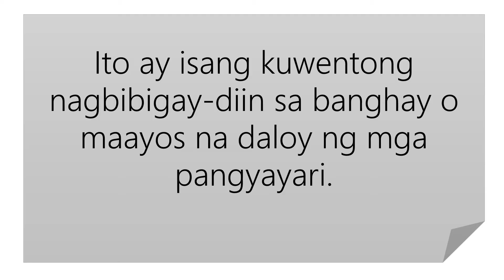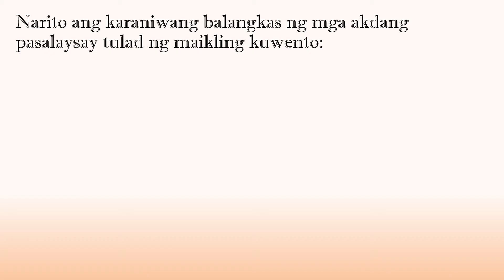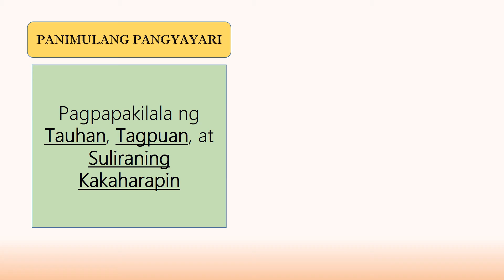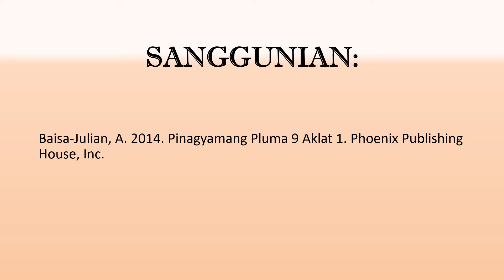KUWENTONG MAKABANGHAY - Ano ang banghay?